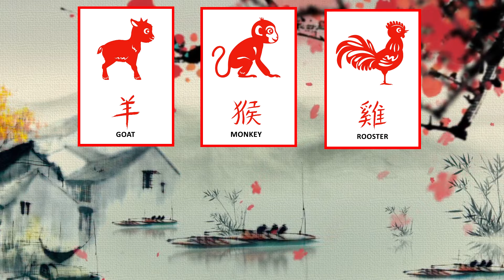十二生肖歌 | 中文兒歌農曆新年到 | 幼稚園兒童音樂 | 嘉芙姐姐粵語廣東話兒歌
十二生肖歌 | 中文兒歌傳統中國文化 | 幼稚園兒童音樂 | 嘉芙姐姐粵語廣東話兒歌

十二生肖歌
曲、詞：嘉芙姐姐、Terry Ko@153 Studio

鼠牛虎兔龍蛇馬  羊猴雞狗豬
十二生肖轉一轉  一年又一年
十二生肖要知曉  今夕是何年